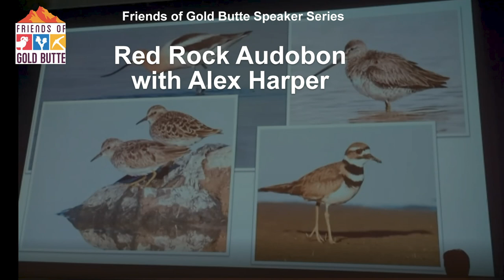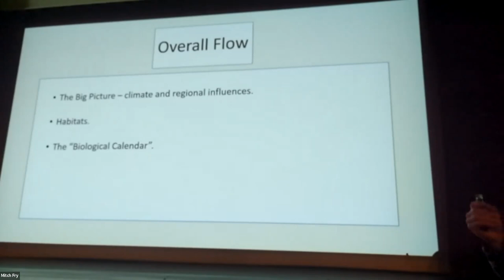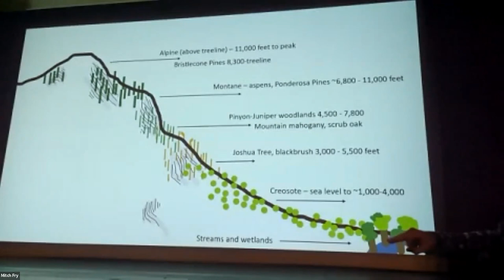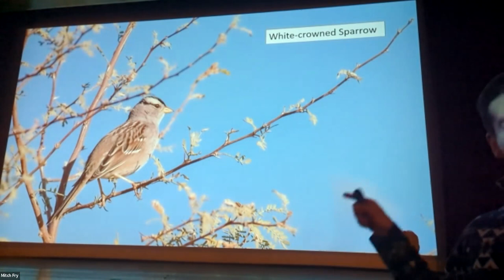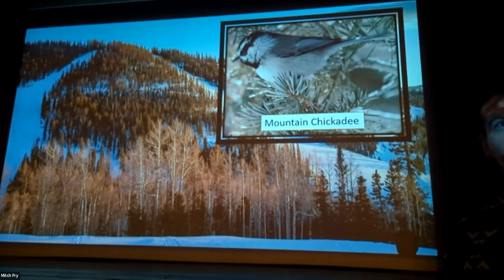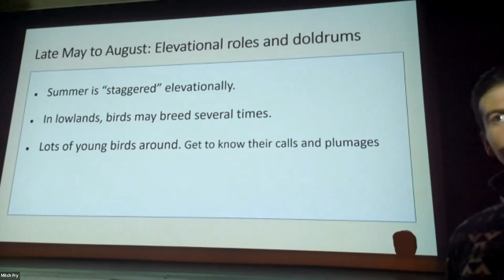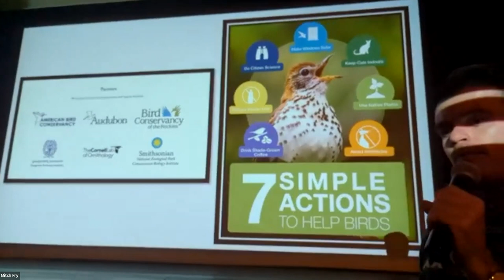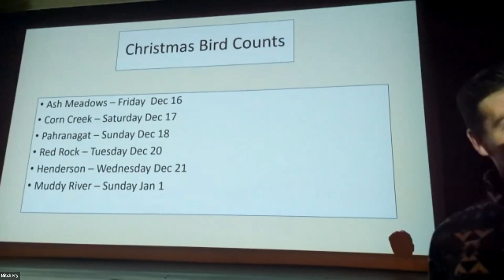Speaker Series - Red Rock Audobon with Alex Harper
This slideshow presentation will provide you with an overview of a year of bird activity and behavior in the deserts, mountains, and river corridors of the Mojave Desert. You'll be introduced to familiar and unfamiliar birds of our deserts, how they fit into our ecosystem, and some of the challenges that they are facing.